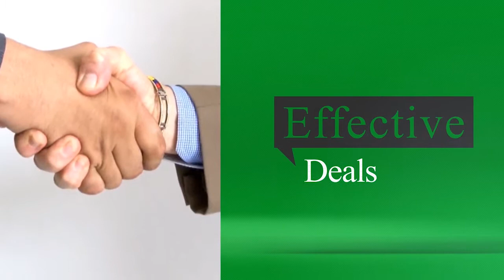Ep#26 How a newbie successfully become an operator with Kyle Mitchell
Kyle Mitchell is a real estate entrepreneur who just recently closed on his first multifamily syndication in May of 2019. He is the Managing Partner and Co-Founder of Limitless Estates, who’s vision is to provide A class living to lower income housing by putting the residents first and instilling a sense of community while inspiring others to do the same. Kyle is also the co-host of the weekly real estate podcast, Passive Income through Multifamily Real Estate.